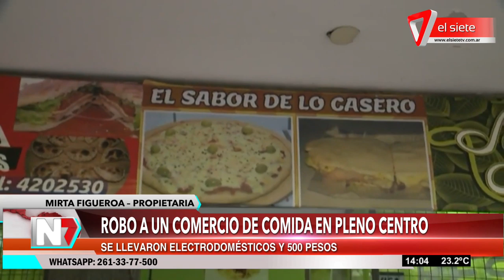Robo a un comercio de comida en pleno centro